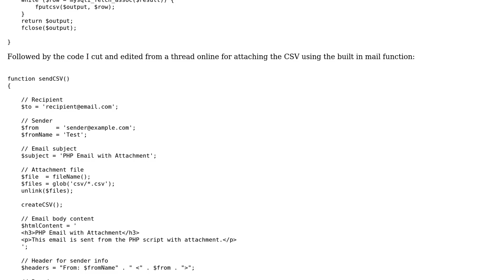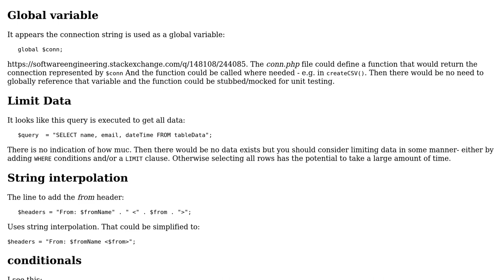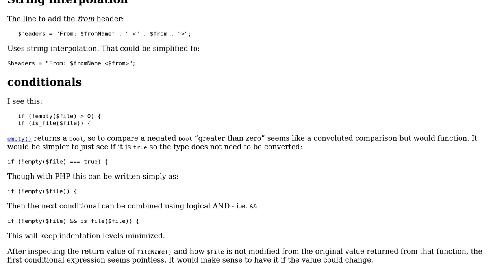Code Review: Create a CSV from SQL Data and email as attachment using PHP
With thanks & praise to God, and with thanks to the many people who have made this project possible! | Content (except music & images) licensed under CC BY-SA | Music | Images & others | With thanks to user Surfboard user SAM OnELA and the Stack Exchange Network Trademarks are property of their respective owners. You are responsible for your own actions.